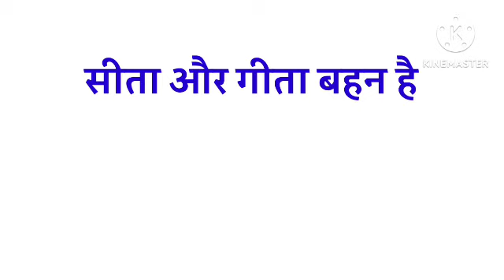sita aur gita bahan hai ka translatiion | sita aur gita bahanr hai in english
sita aur gita bahan hai ka translation,
sita aur gita bahan hai,
sita aur gita bahan hai ka translation kya hoga,
sita aur gita bahan hai ka translation kya hota hai,
sita aur gita bahan hai ka oxford translation,
sita aur gita bahan hai oxford english translation,
sita aur gita bahan hai in english,
sita aur gita bahan hai in hindi,
sita aur gita bahan hai translate in to english,